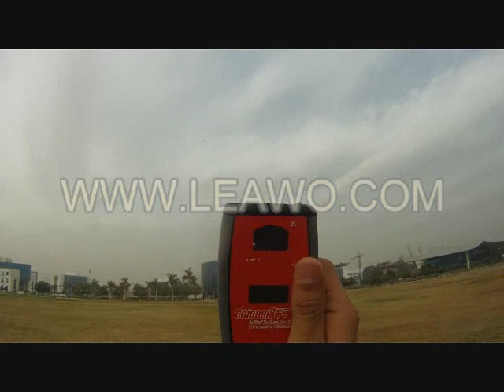SAB GOBLIN MAIDEN FLIGHT BY HAREEDY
i got this kit a few days ago and after some hard work i finally got to maiden it today
head speed 2230 on idle up 1 and 2350 on idle up 2
12 pitch

hopefully i will get to tweak the vbar to suit my flying style
specs:sab goblin 700
jr 8717
jr 8900g
scorpion 4525 520kv
12s5000 mah thunder power 65c
kontronik heli jive
mikado vbar